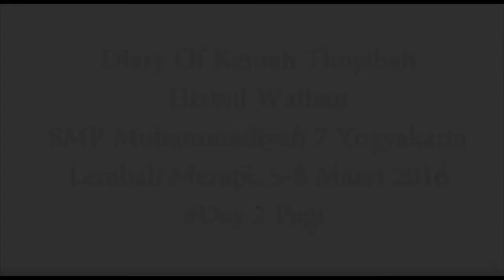MoetoeJunior (eps 43), Catatan Harian Kemah Kelas 7-8 2016 day2 pagi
"Kemah Qoryyah Thoyyibah" 2016

SMP Muhammadiyah 7 Yogyakarta

Dokumen ini diambil saat kegiatan pagi  pada 6 Maret 2016 di Lembah Merapi